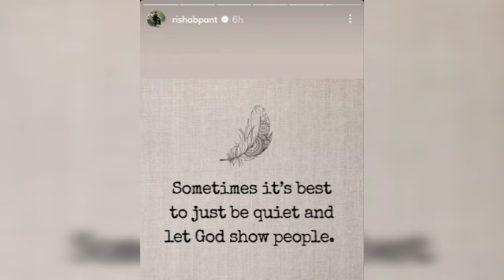RISHABH PANT UNFOLLOW DELHI CAPITALS || NEW CONTROVERSY || ISHAN KISHAN REPLACEMENT